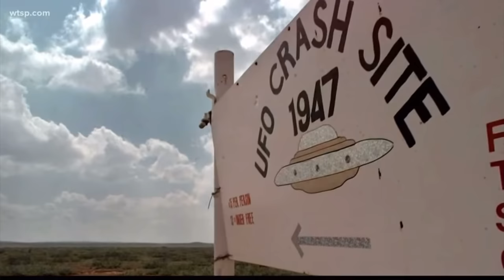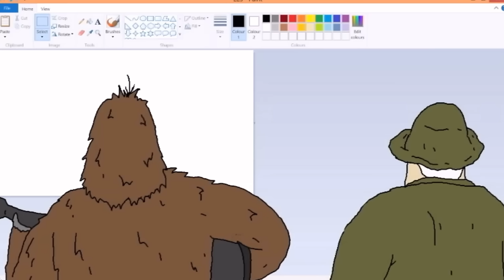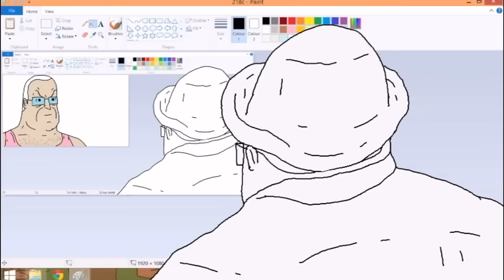The Entire Sassy the Sasquatch Timeline Explained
The Entire Sassy the Sasquatch Timeline from start to finish explained!

Massive thank you to Jarrad Wright for making such an incredible show!